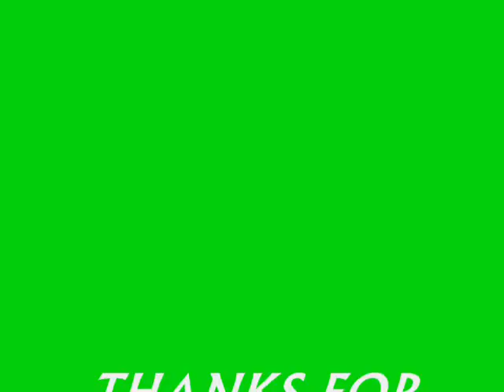Constant Content Review - Make Money Blogging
GET PAID TO BLOG!

This is another golden freelance writing opportunity without all the messy bidding. They shell out all kinds of writing gigs you can do really quick so you can make some money, (if you’re going to work fast be professional and make sure your work is done right) everyone loves fast work not messy hand ins.

Constant content pays through PayPal, once you’re finished work gets accepted and verified complete you get paid right then and there no waiting 2weeks to a month for money you’ve earned.

Learn how to make money blogging and get paid at the same time.

Happy Money Making!